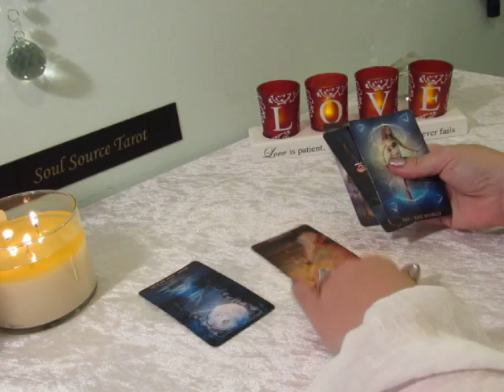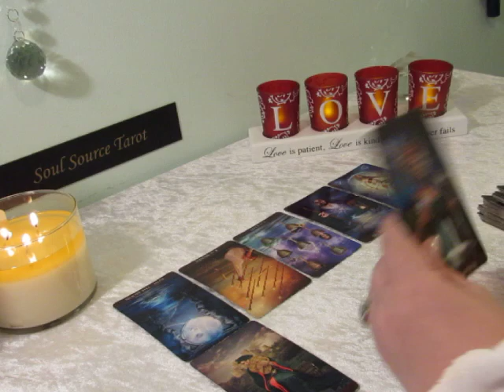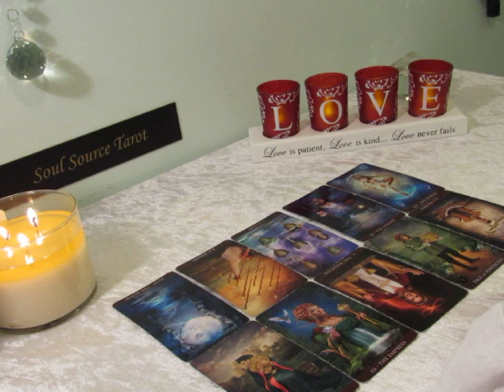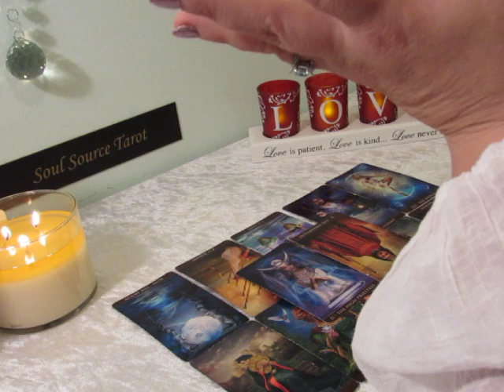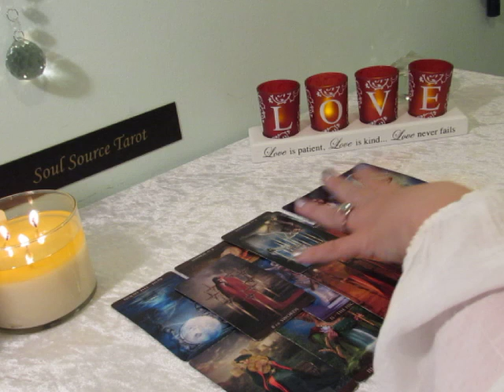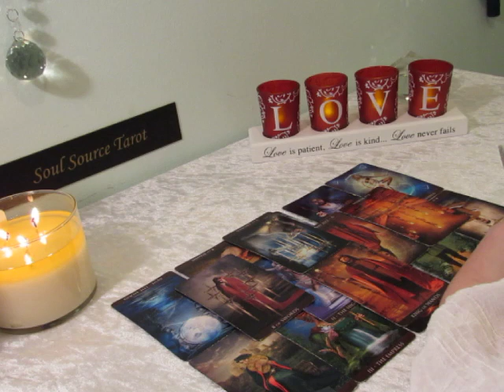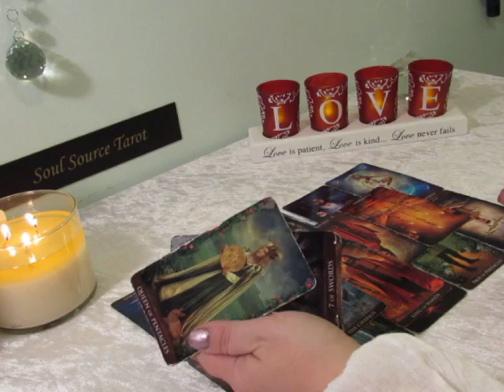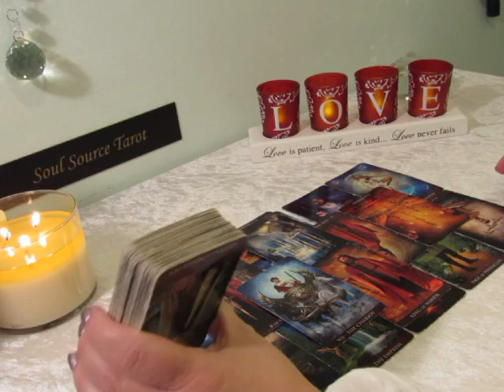~Singles~Earth Signs~Someone is Noticing You~Taurus, Virgo, Capricorn Tarot Reading